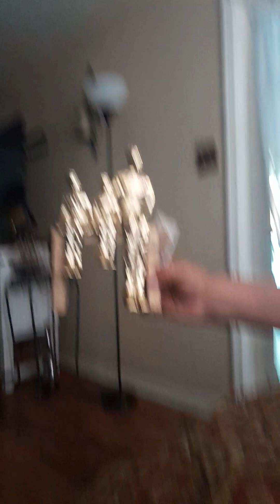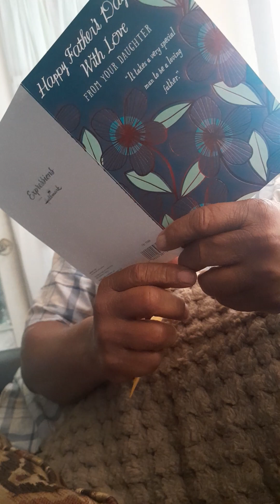Father's Day 2023